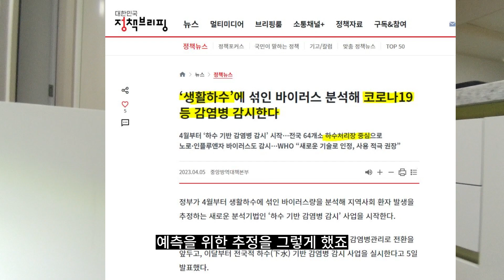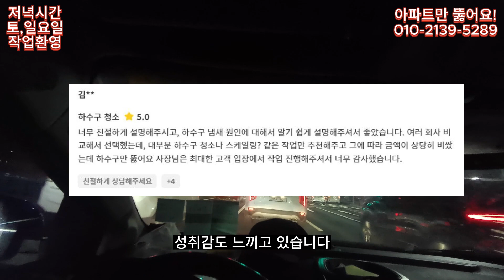🌈그거 아세요? 코로나가 하수구 통해서도 옵니다. 🌈[대전 도안동 리슈빌 아파트 악취해결]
안녕하세요. 고객님~
🏢아파트만 뚫어요!🏢입니다.

🌈대전 도안동 리슈빌 아파트 악취 해결 영상 🌈입니다.

퇴근 하면 싱크대에서 악취가 진동합니다.
악취트랩으로 한방에 해결합니다.

👍 다이소 가격! 에 루이비통 서비스!👍
    에이~ 말도 안된다고요?

🏢 규격화 된 아파트만 뚫기 때문에
저렴한 가격에 표준화된 서비스를 제공해 드립니다.

아파트 🌈싱크대 / 욕실 / 세면대 / 변기🌈 막히셨다면~ 연락 주세요!
후회 없으실 겁니다.

⛔️주의사항
죄송합니다!
빌라, 상가, 가게, 식당은 안 뚫습니다.

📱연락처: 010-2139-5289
😀 유튜브: 아파트만 뚫어요